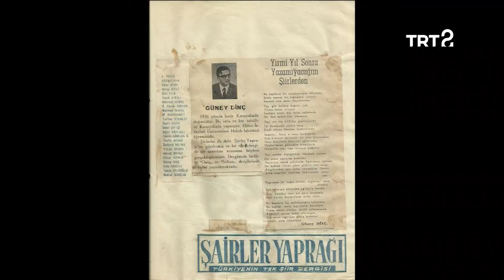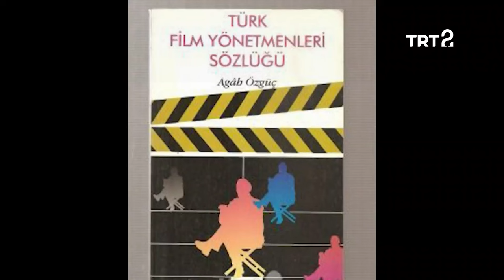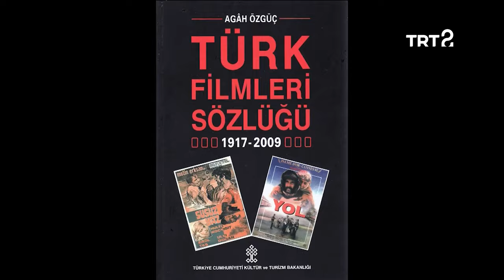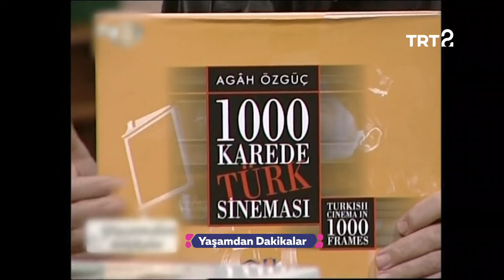Agah Özgüç | Hülya Koçyiğit ile Film Gibi Hayatlar | 91. Bölüm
Hülya Koçyiğit'in konuğu, yazar Agah Özgüç.